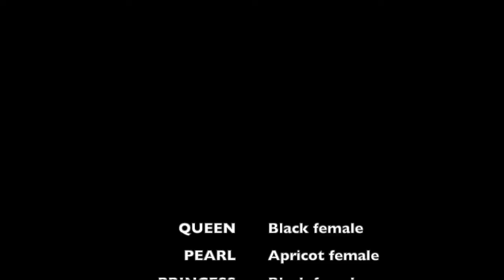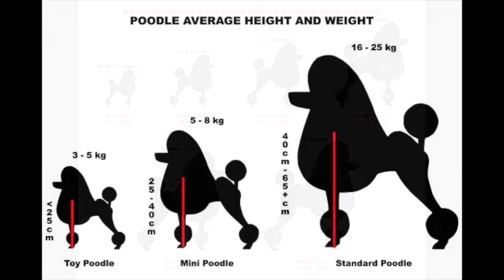STANDARD POODLES at BALIPOODLEDOODLE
Chocolates, Reds, Blacks, Apricots and whites.
This video gives you information about Balipoodledoodle standard poodles; their character and form.
Make your day and watch these beautiful creatures. Poodles in Paradise in the rice paddies of Bali Indonesia.